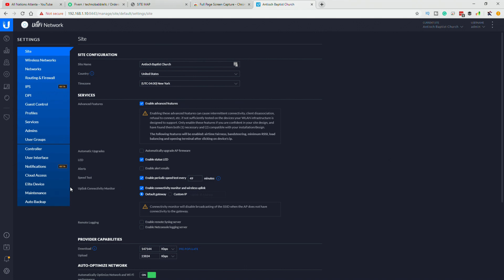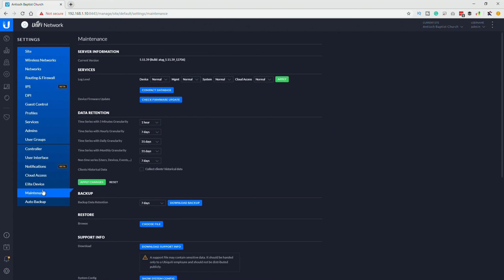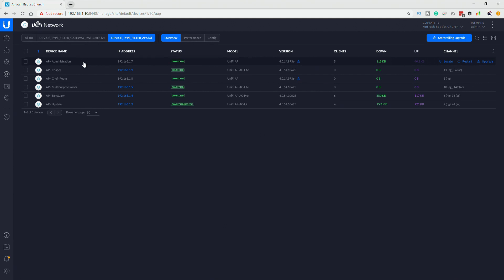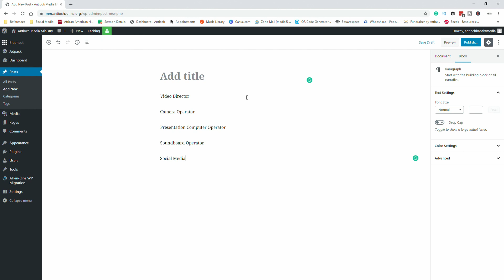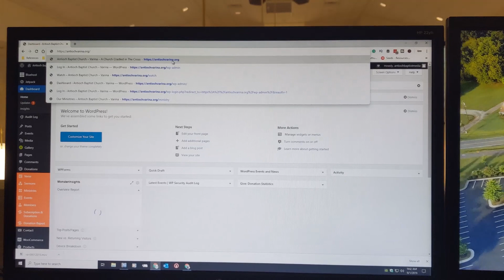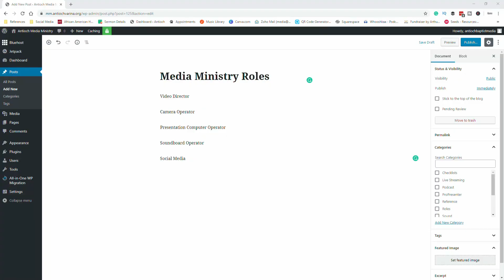Media Ministry Meeting Group Effort | Daily Vlog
📗 Modern Media Ministry Made Easy the Book
AVAILABLE NOW

-- DESCRIPTION --
Today is our monthly media ministry meeting so I'll be hanging out at the church all day until our meeting working on odds and ends projects.

With our new members, I think we need to develop an S.O.P. for a generic church service. This helps new and older members have a guide to help them get through the basics when days get kind of complex with last minute changes and updates.

4-M.E. (Modern Media Ministry Made Easy) is a Facebook Group community of people in ministry just like you were we can share and grow together.

-- SUGGESTED PRODUCTS --